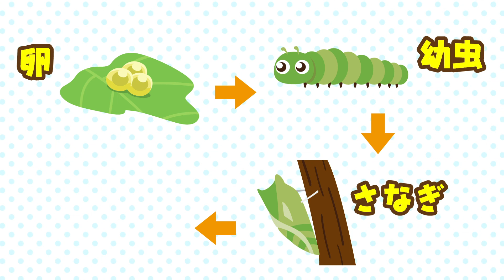【ダイエー】Vtuber モッくん チョウチョはどうやって大きくなるの？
わぁ～チョウチョだぁ～…
ん？そういえば、チョウチョってどうやって大きくなるんだろう？
森にたくさんいるから一緒に観察してみよう♪

☆モッくんファミリーLINEスタンプ発売中！！
 ｡.｡･.｡*ﾟ+｡｡.｡･.｡*ﾟ+｡｡.｡･.｡*ﾟ+｡｡.｡･.｡*ﾟ+｡｡.｡･.｡*